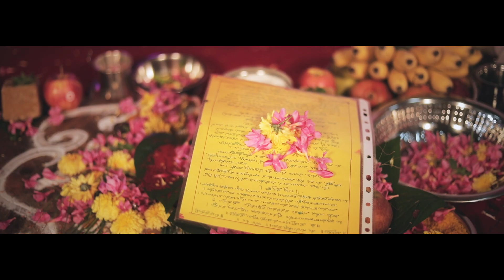Engagement Teaser 2021 || Harshitha & Shreyas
Engagement Teaser of Harshitha & Shreyas